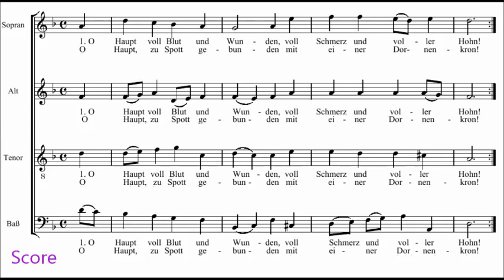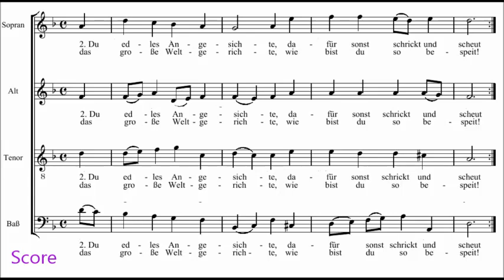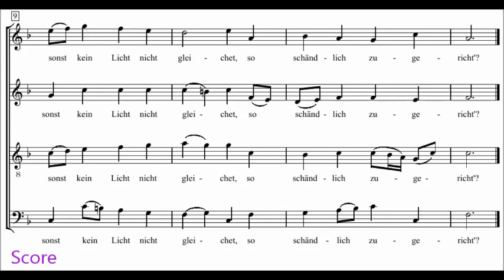O Haupt voll Blut und Wunden Bach Matthew Passion Score in F Choir in E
Score in F

Coral de la Pasión según San Mateo (1727).

Atención: Entonada por el coro en E.

Y aquí la interpretación vocal es practicada magistralmente, dramatizada, y muy didáctica, para ejercitar y visionar la composición nítida en las iglesias donde me la han requerido y que acompaño añadiendo teclados profesionales.

Dedicada a mis cinco nietos para que nunca olviden el legado espiritual de esta obra.

Y he dejado más opiniones de enseñanzas en otros vídeos .

Gracias, nuevamente, a YouTube.

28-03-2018 DIDACTICA2018 Síntesis: Consulten estas aclaraciones docentes sobre unas dudas del tema 1 por el alumnado, si las necesitan, y que hallarán en la plataforma virtual de la asignatura; e igualmente las pueden seguir a continuación. He ahí esas preguntas

- no entiendo el proceso de transposición didáctica de Chevallard (página 38 del libro base) mi tutor, no le ha dado mucho hincapié pero...

- supongo que a la perspectiva práctica se la considera poco sistemática porque no se deja por escrito y se intenta globalizar la intervención en casos similares posteriores pero esto suponiendo que es la perspectiva práctica más pura. (pág 40 y 41 del libro base)

- no me queda claro por qué una de las características de la perspectiva sociocrítica es que la ideología se presenta explícitamente. En la misma perspectiva tampoco entiendo: que se pone en duda la existencia de valores universales (esto sí remarcado por mi tutor), es por la diversidad de opciones políticas que existen o por qué hay opciones políticas que no creen en la existencia de valores universales ¿o por qué?(pág 42-43 del libro).

- no entiendo tres características que serán fundamentales en la perspectiva emergente, ¿sólo aparece el sujeto colectivo en ésta?, desarrolla la creatividad (pero la sociocrítica también ¿no?), ¿ por qué se dice que con la perspectiva emergente se cambian las percepciones y los valores? (pag 43 del libro)

- en la página 49 del libro, el 4 principio enunciado por Roger "los aprendizajes que amenazan el ego se perciben y asimilar más fácilmente si las amenazas externas son reducidas". ( ¿Cómo cuando sabes que te enseñan pero sin atacar a tu identidad? He visto la película La Clase y veo como algunos/as alumnos/as se sienten atacados/as también teniendo en cuenta el contexto Francia y la política educativa de esos años...

Respuestas del Equipo Docente:

"perspectiva práctica [...]se la considera poco sistemática porque no se deja por escrito[...]"

No es correcto en mi opinión. Como sabe, esta perspectiva busca la comprensión de los fenómenos educativos, y como se cita en la pág 40, sus métodos de investigación son fundamentamente cualitativos.

En esta asignatura no tenemos tiempo de explicar las estrategias, técnicas e instrumentos en investigación cualitativa, pero le aseguro que los diarios, grupos de discusión, entrevistas, listas de control, etc llevan a cabo una indagación y evaluación relativa a información escrita considerable.

La perspectiva sociocrítica tiene ese componente ideológico, de análisis crítico y de una búsqueda de la mejora de la sociedad hacia una emancipación y justicia.

Podemos decir que el desarrollo de la creatividad esta presente en la perspectiva emergente, así como otras características detalladas en la pág 43. En la perspectiva sociocrítica se busca más una autonomía, autoreflexión y responsabilidad del individo, en la búsqueda de una escuela transformadora.

La frase de Roger (1984) "los aprendizajes que amenazan el ego se perciben y asimilan más fácilmente si las amenazas externas son reducidas"

Está claro que partiendo de la teoría del aprendizaje significativo de David Ausubel, el aprendizaje significativo produce un cambio en las estructuras y esquemas de conocimiento partiendo de los conocimientos previos. Esos procesos desde la perspectiva de Rogers, tienen unas connotaciones emocionales que explica muy bien el texto. Quizá ahora tenga una base y pueda relacionar el contenido con la obra artística cinematográfica que nos comenta.

Otra duda de una estudiante sobre la Didáctica Diferencial. Según nos dice nuestro manual este tipo de didáctica es la que se aplica a la Educación para la Diversidad, Primaria, Adultos, etc.

Cuando se trata de una formación de carácter laboral, impartida por el centro de trabajo, ¿ Estamos también ante una Didáctica Diferencial? ¿ O es más propio en este caso hablar de una Didáctica específica?

Respuesta:

Lo que comenta se relaciona con las Didácticas Específicas. Ahora bien, si lo que busca en ese contexto es diseñar o desarrollar procesos de enseñanza aprendizaje para dar respuesta a necesidades y propiciar una atención individual, ahí entra "en juego" la Pedagogía Diferencial.